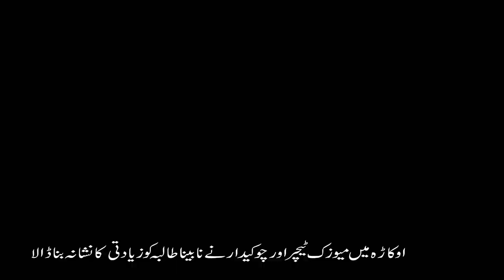Breaking News in (National News Nama)